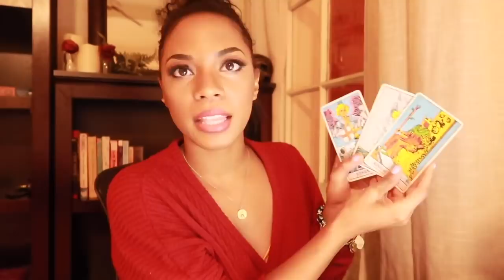LEO BLOOD MOON ECLIPSE + BONUS MESSAGE FOR MEN/ THE MASCULINE || BEHATILIFE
* A MUST SEE! * Authentic & powerful intuitive message for the Leo Blood Moon Eclipse on January 21, 2019 by Jess of BehatiLife
2037 Chestnut St  #2034
Philadelphia, PA 19103
Attn: Jessica